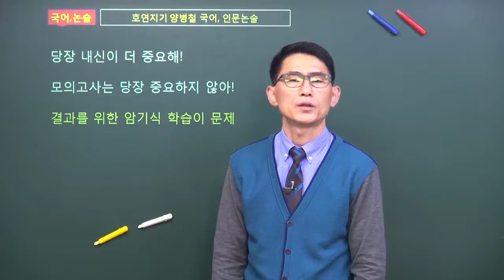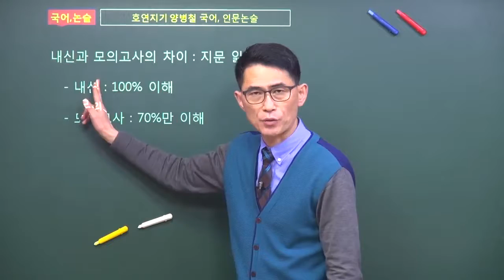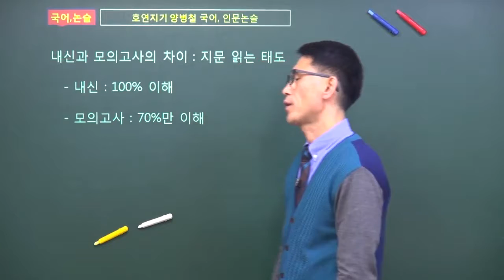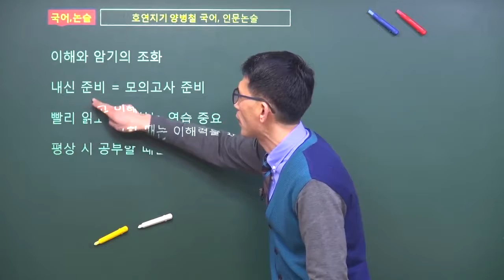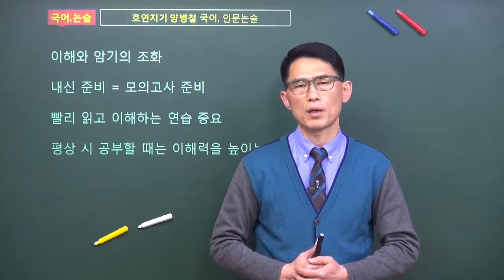국어 모의고사 실전 독해 방법(내신과 수능의 차이)(일산국어학원,후곡국어학원,양병철국어,운정국어학원,백마국어학원)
이 동영상은 모의고사 시험을 볼 때 왜 지문을 빨리 읽어야 하는지 그 이유를 설명한 동영상입니다. 내신과 수능은 지문을 읽을 때 차이가 있습니다. 내신은 주어진 지문을 꼼꼼하게 이해하고 시험을 보러 가지만 모의고사나 수능은 주어진 지문을 100% 이해해서 문제를 푸는 것이 아닙니다. 동영상을 보고 국어 모의고사 시험을 볼 때 시간이 부족한 학생은 빨리 지문 읽는 태도를 바꾸기 바랍니다.^^